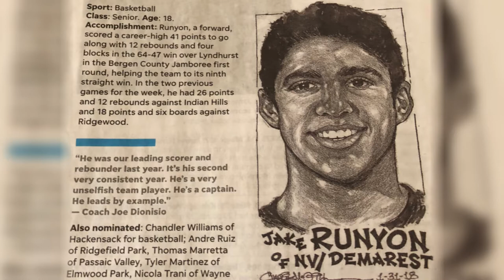Jake Runyon 2017-18 Senior Highlights (F | Demarest)